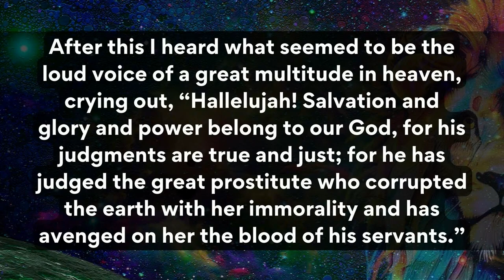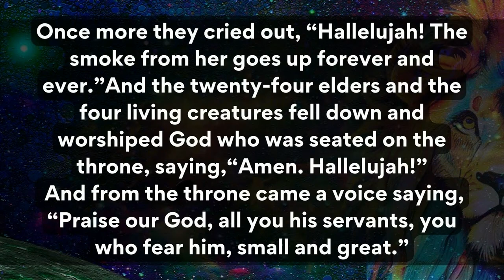The Lord God Almighty Reigns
Pastor David Riner shares his sermon "The Lord God Almighty Reigns" from the book of Revelation.